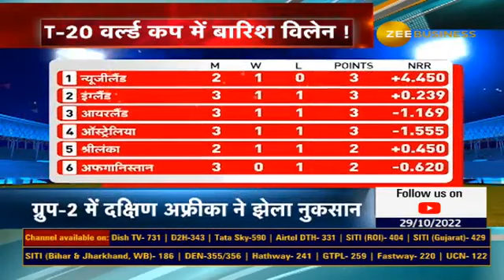T20 World Cup: Rain harms matches of South Africa, New Zealand and England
T20WorldCup में बारिश से हुआ दक्षिण अफ्रीका, न्यूजीलैंड और इंग्लैंड को नुकसान

देखिए पूरी खबर इस वीडियो में